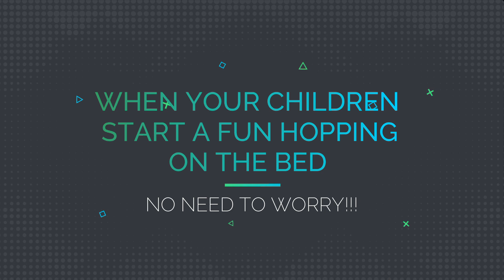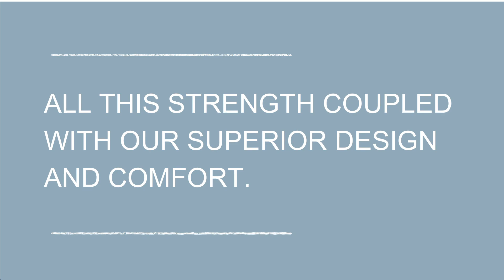BOLTON COPAL BED